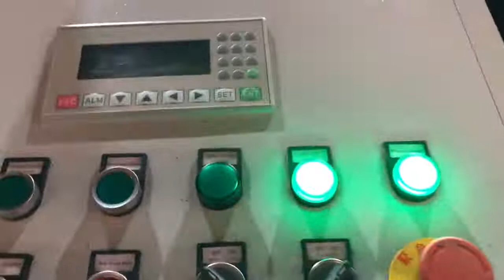metallic shavings briquette making machine high density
TCM BALER Details of metallic shavings briquette making machine high density, metallic shavings briquette making machine high density Thailand, metallic shavings briquette making machine high density Bolivia,

TCMBALER is a professional metallic shavings briquette making machine high density manufacturer and supplier in China for more than 20 years, and we can offer metallic shavings briquette making machine high density for sale with a cheap wholsale factory price for our customers without any agent or dealers if you wanner buy our metallic shavings briquette making machine high density.